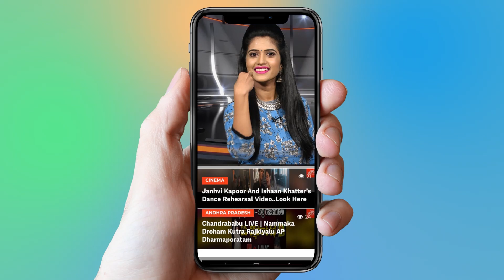EE 2 Manasulu Movie Official Trailer || YOYO Cine Talkies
EE 2 Manasulu Movie Official Trailer